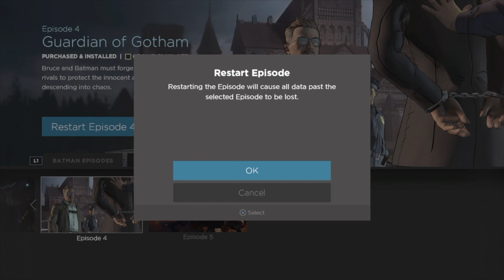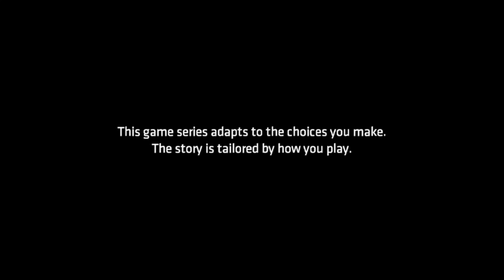BS^Batman: The TellTale Series Episode 4 (Part 1)